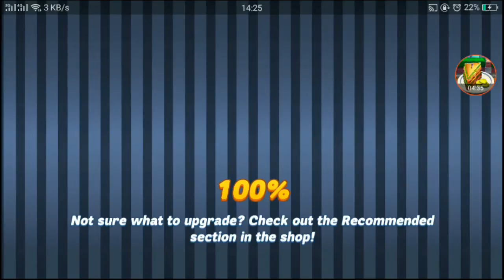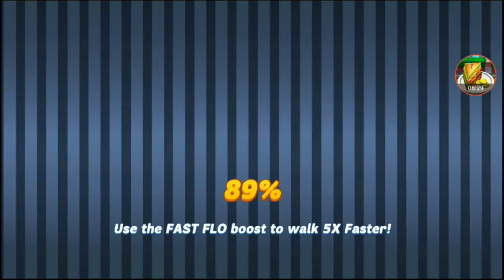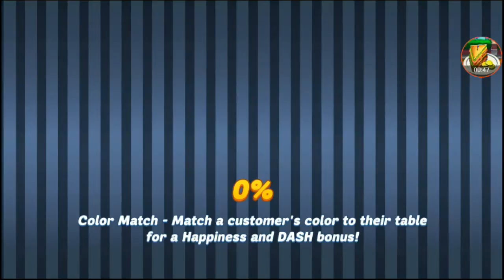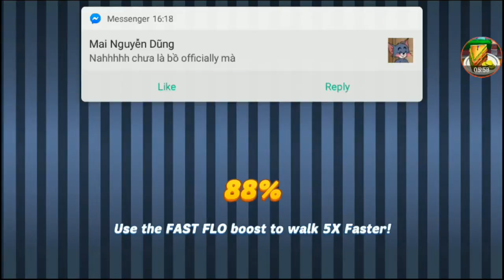(18th June) Party On, Flo! Daily Episode Levels/Limited-Time Levels